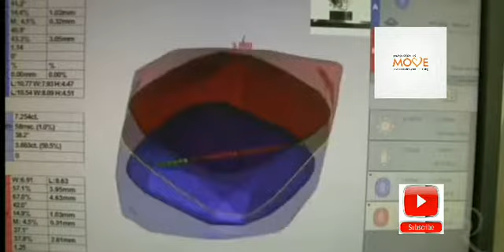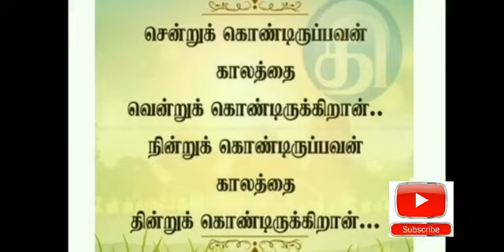Tamil motivational story#குறை ஒன்றும் இல்லை)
This video explained
மனக்குழப்பம் செயல் திறனைப் பாதிக்கும். ஆகவே வீண் சபலங்களுக்கு மனதினில் இடம் கொடுக்காமல், தெளிவான அடிப்படையில் திடமாக அடியெடுத்து வைத்தால் வெற்றி நிச்சயம்.
மன வலிமை உள்ளவர்கள் மரணத்தையும் வெல்ல முடியும். மரணத்தின் ஆக்கிரமிப்பை, தன்னம்பிக்கையினால் தள்ளிப்போட முடியும்.
முயற்சி முயற்சி இவை கூடிக் கொண்டே இருக்க வேண்டும். இவை கூடக் கூடத்தான் அதன் பலனும் கூடிக்கொண்டேயிருக்கும். முடியும் என்றால் முடிகிறது. தயங்;;கினால் சரிகிறது.
வாழ்க்கையில் வெற்றி தோல்விகளை எப்படி சந்திக்க வேண்டும் என்று அனைவரும் கற்றுக்கொள்ள வேண்டும். சிந்தனையை சீர்படுத்தக்கூடிய குரு அல்லது ஆசிரியர்களே இன்றைய மாணவர்களுக்குத் தேவை. சிந்திப்பதே மூலதனம் என்ற உறுதிமொழியை அனைவரும் ஏற்றுக்கொள்ளவேண்டும். வாழ்க்கையில் எத்தனை ஏற்ற தாழ்வுகள் வந்தாலும் சிந்தித்துக்கொண்டே இருப்பதுதான் எனது மூலதனம் மாணவர்கள் உறுதிமொழி எடுத்துக்கொள்ள வேண்டும் என்றார் ஜனாதிபதி அப்துல் கலாம் அவர்கள்.
ஆகவே, உழைப்பதில் மகிழ்ச்சி வேண்டும். உழைக்கத் தயங்கிக் கொண்டேயிருந்தால் தோல்வியைத் தழுவ நேரும். முயற்சி, பயிற்சி, உழைப்பு, மகிழ்ச்சி, நம்பிக்கை, இவ்வைந்தும் வெற்றியின் ரகசியகள்
நமக்கு எப்போதும் கை கொடுப்பது நம்பிக்கையே. வெற்றியின் முதல் இரகசியம் தன்னம்பிக்கையே
Plz  subscirbe my channel